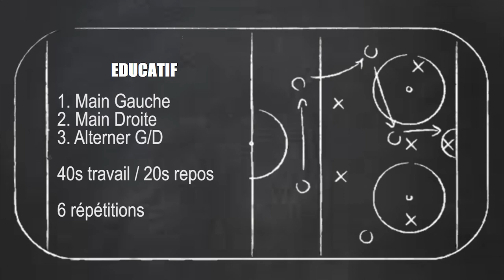ÉDUCATIF SWISS BALL + BALLES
Dans cet éducatif travaillez votre équilibre sur les genoux en ajoutant une difficulté avec un lancé de balles 💪